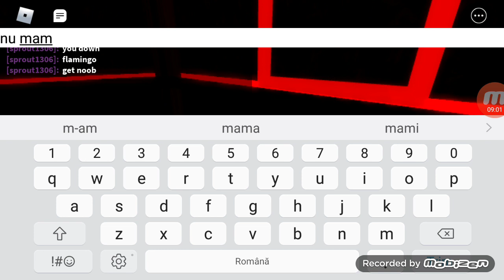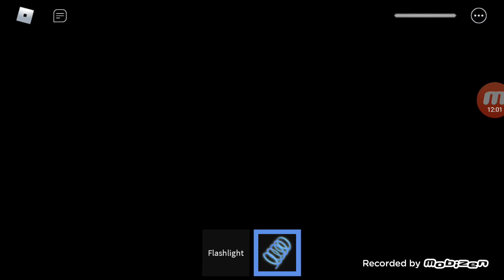The scary elevator